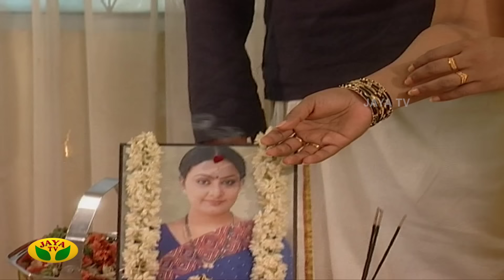ரோஜா | Roja | Roja Serial | Tamil Serial | Jaya TV Rewind | Episode -133